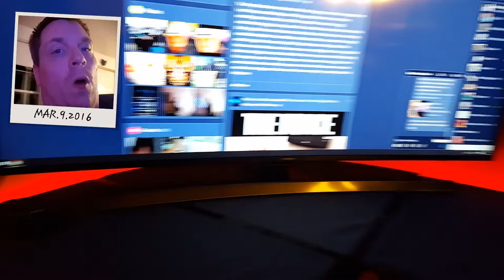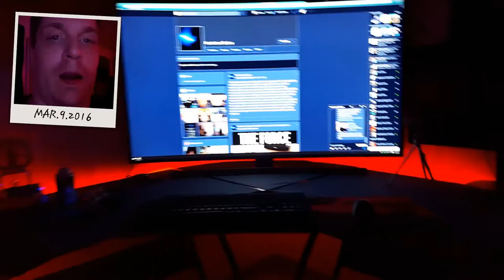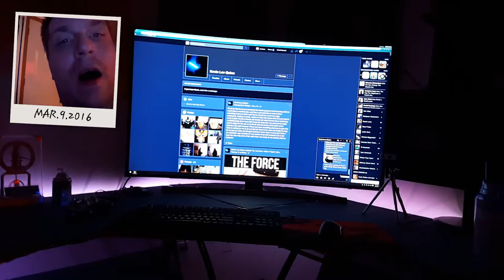Year 2 Day 281: Puppy Proofing